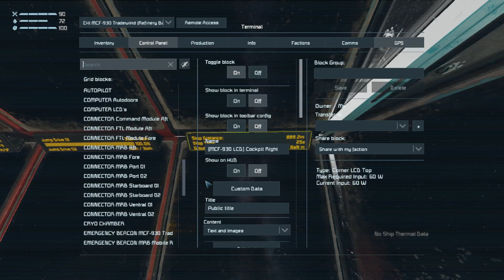Avatars of the Solar System - S1 Ep1 - The Junkyard at Ceres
An Astronaut in the early 23rd century buys a bombarded colony base on the asteroid Ceres.  Having had a lot of experience within the Space Engineering core, this Space Engineer has big ambitions to start a business with this junkyard as its foundation.  However, reavers and pirates attack making more of a mess then when they destroyed the base with the original owners.

A friend comes by in a Tradewind class exploring vessel and offers to be in partnership.  Together they get to know each other as they work on the base, and embark upon a journey to find minerals that will help in the completion of the junkyard that is home upon Ceres.